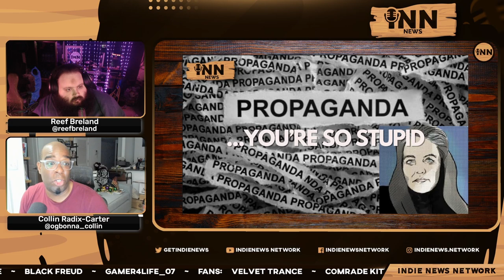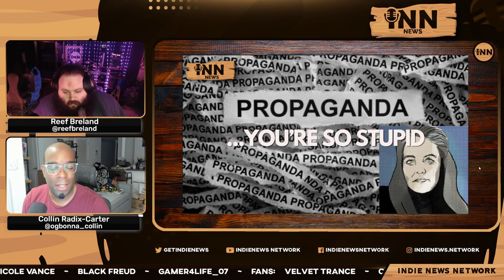How STUPID Is The Israeli Propaganda Getting?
Collin and Reef report on how stupid the propaganda regarding Israeli is getting.

Co-Hosts:

Collin Radix-Carter
You can find all of Collin's links on his Linktree:

Reef Breland
You can find all of Reef's links on his Linktree:

Show Credits:

Editor: Fantomas Fanto
Visual Opening Credits: Joe @stfushitlib3
Visual Closing Credits: BigMadCrab